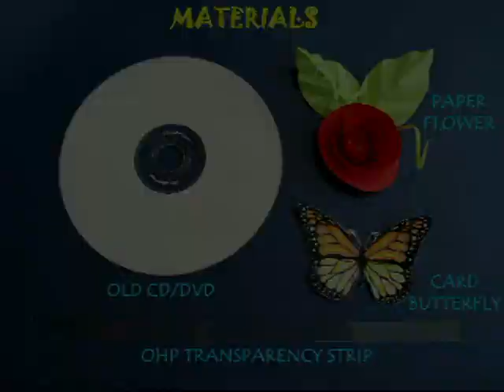FLUTTERING BUTTERFLY | Punjabi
The fluttering butterfly is a piece of true art which should find a place on your writing table. You will need an old CD and a colored paper butterfly. Take a long and 4-mm wide strip of transparency and stick it on the back side of the butterfly. Stick the other end of the strip to the backside of an old CD of DVD. Now upturn and place the CD on the table. Bend the strip such that the butterfly just hovers on top of the CD. The butterfly will flutter on top of the CD in the slightest breeze. Make a paper rose with petals and glue it to the CD. Now the butterfly will appear to be fluttering on top of the rose flower.

Dubbed in Punjabi by Delhi Public School, Ludhiana